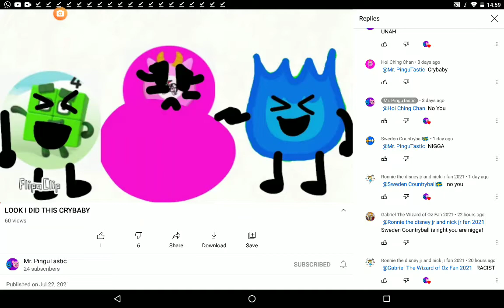Proof that Garbriel the wizard of Oz Fan 2021 is racist